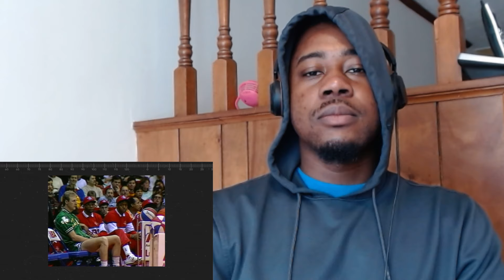Larry Bird's Most SAVAGE Moments REACTION!!!